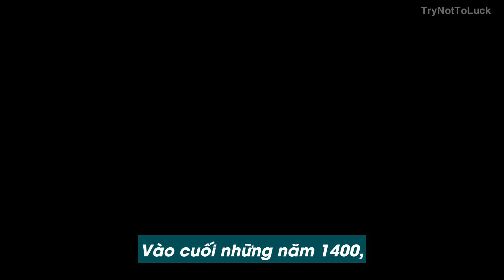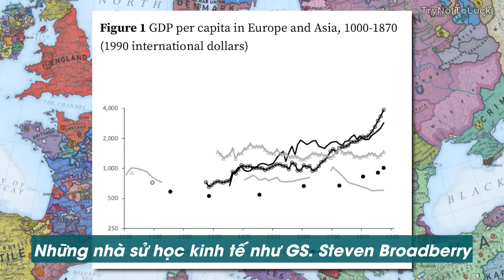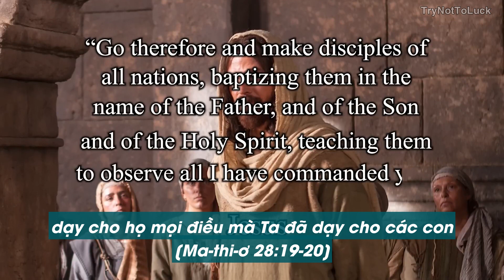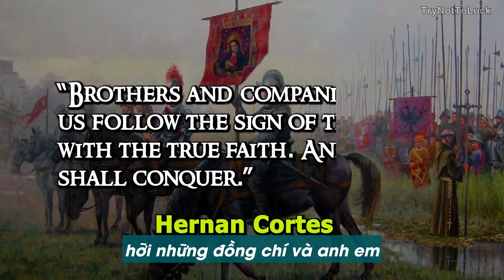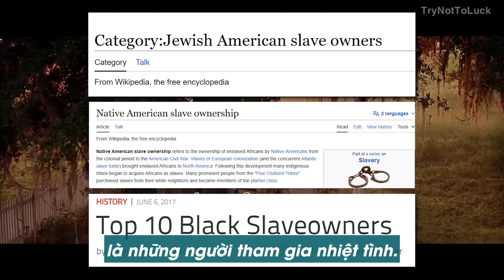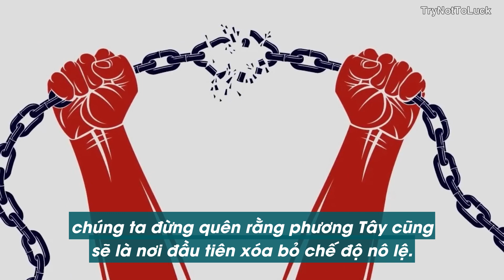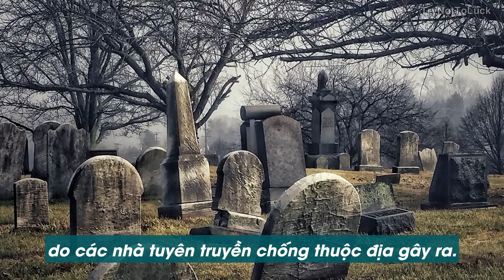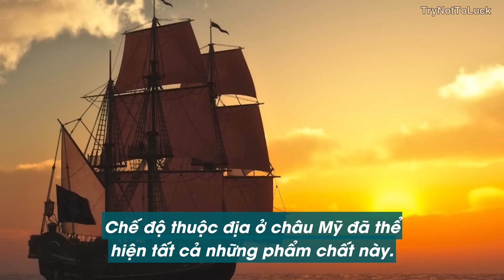Cái bạn Không được Dạy về Thực Dân - Pax Tube vietsub